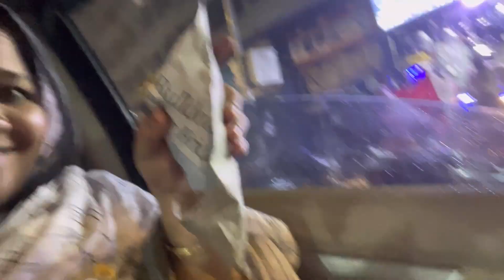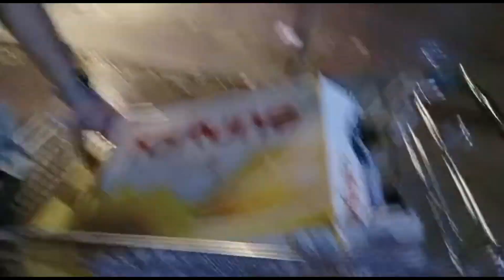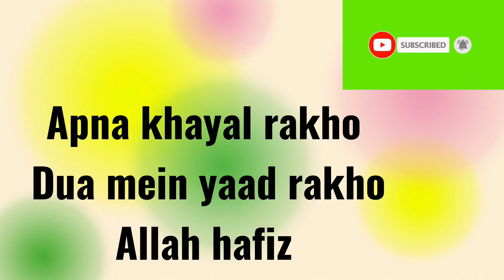Subah kaun aaya dekho||Sonu ko mila surprise😉Baarish mein bheege humlog 🌧🌧